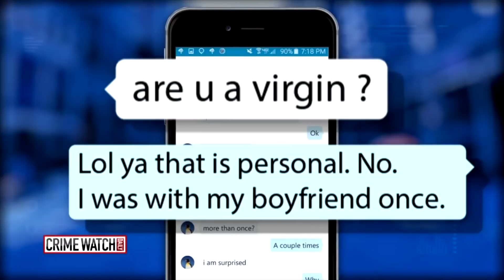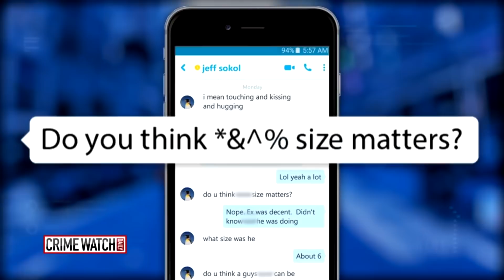Chris Hansen Is Back And Better Than Ever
Welcome to the Gus Johnson channel, where the most average content comes to fizzle out.